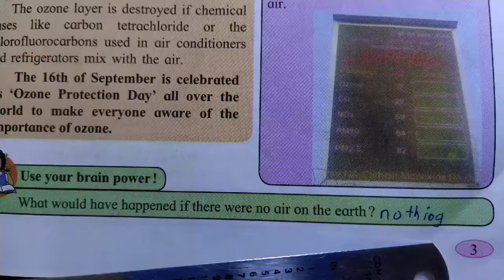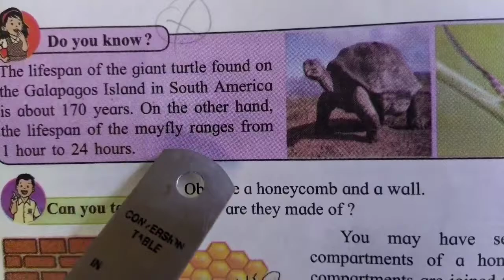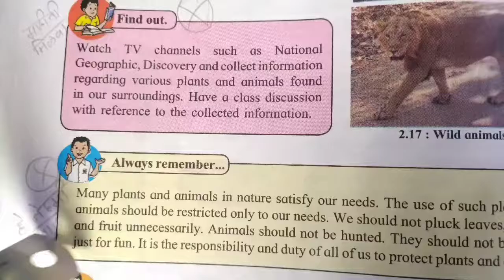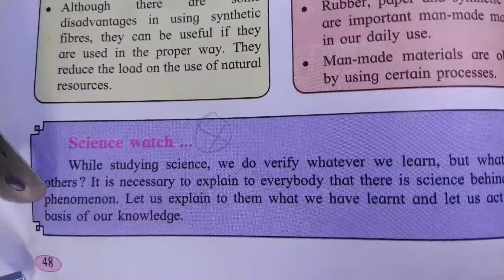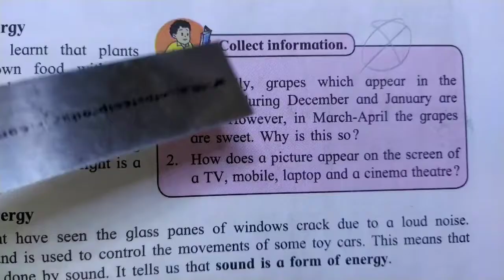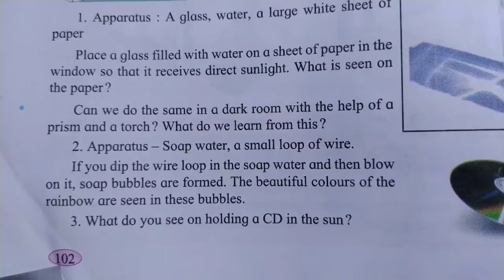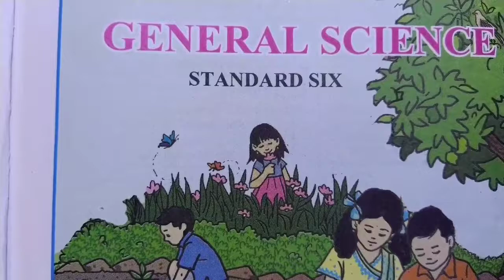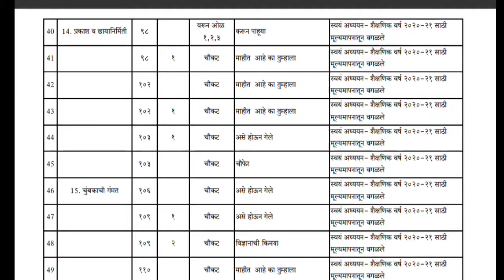Class 6th SCIENCE (विज्ञान) Reduced Syllabus|वर्ग ६वी विज्ञान महाराष्ट्र बोर्ड Reduced Syllabus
इस व्हिडियो आप देखेंगे की क्लास 6th का Science का किताना सिलॅबस घटाया गया है या कम कर दिया हैं...🔥🔥🔥

Agar आपको कोई डाउट्स हो तो हमे जरूर कॉमेंट करना ना भूले।।।

Product of Pragati Age 2 years ago and 3 years hence is 84 find her present age?

Channel gives you full knowledge without any break and constantly,
हर क्लास के गणित के प्रश्न सॉल्व करते है।।।

YOUR LOVE AND SUPPORT THAT motivates US to provide you a constant knowledge.

This video will surely helps you to clear your doubts about basic concepts and some basic problems of Arithmetic Progression...

Class 10th Quadratic EQUATION | Question-"SOLVE the following simultaneous Equations.."?
SSC board |

This video is about INTRODUCTION TO CRAMERS RULE i.e.. Determinants method ???

Reduced syllabus for Class 6th

Reduced syllabus 25% Reduced

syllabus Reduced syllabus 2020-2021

Reduced syllabus for Maharashtra
board Reduced syllabus for Class 6th

kaise dekhe Reduced syllabus PDF files

25% reduction in Syllabus for Class 6 SCIENCE

25% Reduction in syllabus for Class 6th Maharashtra Board

Class 6th Science REDUCED SYLLABUS

Class 6 SCIENCE Reduced Syllabus

Class 6 SCIENCE Maharashtra Board

Class 6th Reduced Syllabus

6th standard Science Reduced Syllabus

#6 Science Reduced Syllabus

#25% Reduced Syllabus for class 6
class

6th Science Reduced Syllabus pdf link

6th Science Reduced Syllabus
standard 9 reduced syllabus for ENGLISH

6 Class Maharashtra Board Reduced Syllabus

6 std. Maharashtra Board Science

Class 6th pdf Reduced Syllabus Pdf link

वर्ग ६वी विज्ञान वगळण्यात आलेला पाठ्यक्रम

ताकी आपको हमारी व्हिडिओज की नोटीफिकेशन व्हिडियो अपलोड करते ही मिलती रहे!!